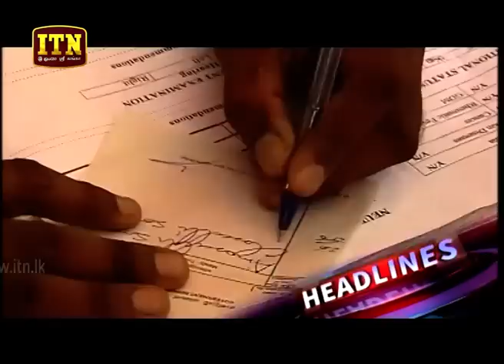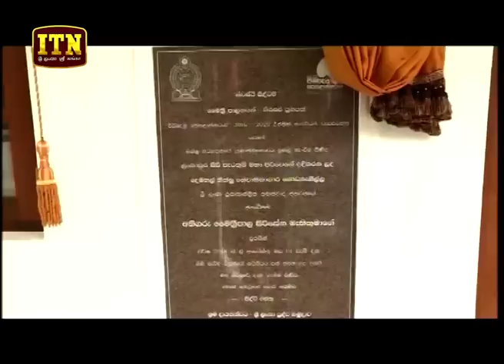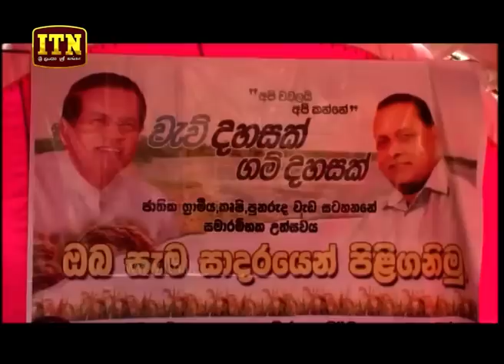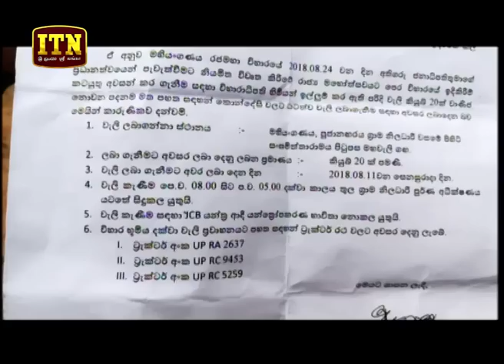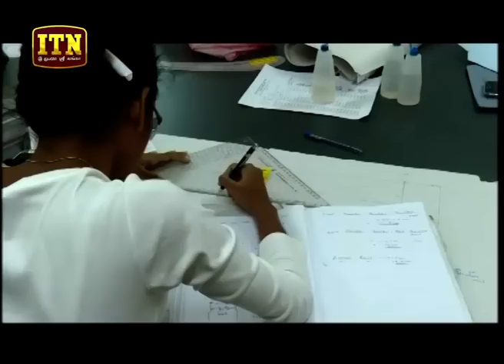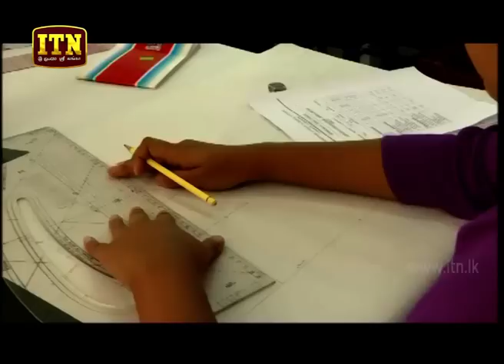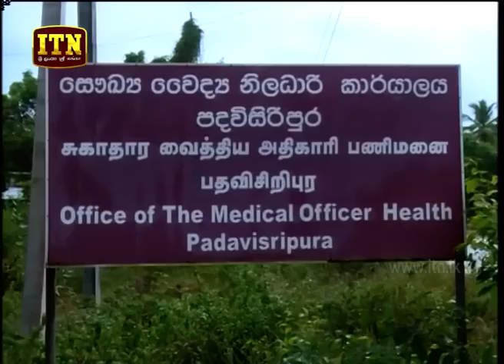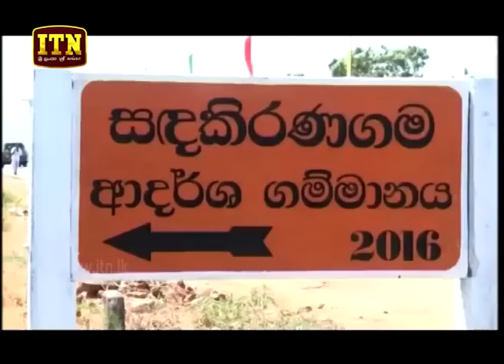ITN News 2018-08-11 | 06.30 PM